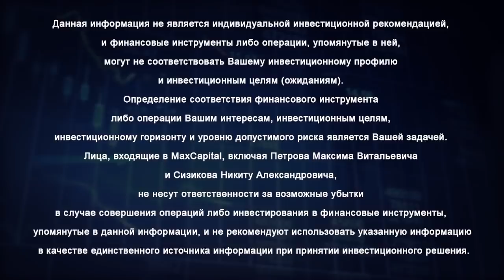Инвестиции Зачем нужно сейчас иметь кэш в долларах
Зачем нужен кэш? Узнайте верную стратегию как заработать на кризисе, сохранить и приумножить свои накопления
Зачем нужен кэш именно сейчас в валюте свой комментарий дает финансист, опытный инвестор Максим Петров. Многих инвесторов смущает то обстоятельство, что на кэше не только не заработаешь, но и с учетом инфляции теряешь. Иногда стоит смотреть не только на картину ближайших месяцев, а при вложении денег лучше всегда смотреть на 5-20 лет вперед.

Зачем нужен кэш
00:00 Что делает инвестор, финансист Максим Петров лично, что делает с клиентами, зачем нужен кэш? Объясним, чем это обусловлено, тем, что если парковать деньги допустим инвестиции в облигации:
- низкая доходность, сейчас 0,5 процента, в районе шести процентов, если говорим про ОФЗ;
- второй момент, текущая доходность облигаций не обеспечивает, говорим о десятилетних облигациях (срок инвестирования десять лет) доходность облигации инструмента с фиксированным доходом не покрывает рисков потенциальной инфляции, которую уже можем увидеть реализацию в следующие двенадцать месяцев;
- могут упасть в цене.
Единственный способ:
1) покупать облигации с доходностью, привязанной к инфляции, это раз;
2) второе, облигации могут упасть в цене, и падение может быть гораздо больше, чем потенциальная доходность, в десять раз больше.
01:07 Зачем нужен кэш? Если припарковать деньги в облигациях, то можно потерять в десять раз больше, чем ту потенциальную доходность, которую можешь заработать. Не лучше ли иметь просто кэш? Когда говорим про инвестиции в акции, то в стоимостном инвестировании — это потенциальная прибыль компании. У Максима Петрова большие сомнения по поводу того, что в следующие 3-5 лет прибыли компаний будут расти примерно такими же темпами, как они росли предыдущие десять - пятнадцать лет. И риск коррекции тоже достаточно большой. И уровни, соответственно, для покупок с фундаментальной точки зрения достаточно дорогие.

Зачем сейчас иметь кэш в долларах
01:43 Поэтому Петров Максим в такой ситуации сейчас выбирает для себя такое обстоятельство как держит в кэше в долларах. Деньги находятся в кэше их обесценивает инфляция, но при этом получается, что в достаточно близкой перспективе, когда точно никто сказать не может, это там от шести до двадцати четырех месяцев можем увидеть активы на 30-50% ниже.
02:07 Зачем сейчас иметь кэш в долларах? Если купить активы на тридцать – пятьдесят процентов ниже, то фактически понимаем, что кэш в долларах, который сейчас находиться он потенциально имеет все причины для того, чтобы купить активы, которые на горизонте в три – пять лет могут обеспечить доходность шестьдесят – сто процентов. Через пять лет доходность шестьдесят – сто процентов, это получается порядка десяти - двадцати процентов годовых в валюте – это вполне устраивает.

Инвестиции - кэш в валюте
02:35 Кэш в валюте? Да, сейчас инфляция, если кэш в валюте, эти деньги обесценивает в среднем на 2% в полгода, но это нисколько не страшит, потому что когда активы падают главное иметь патроны, а патроны на финансовых рынках – это кэш, это то, на что можно купить. И все могут вспомнить девяносто восьмой год, а давайте вспомним 2008 год и предположим такую гипотезу, что в этот период оказались просто с кэшем в валюте на руках, долларовым причем кэшем на руках, когда он с тридцати до семидесяти практически, ну до семидесяти не доходил, но шестьдесят процентов было. В четырнадцатом году, когда этот скачок непосредственно был. То есть первый импульс – люди бегут.